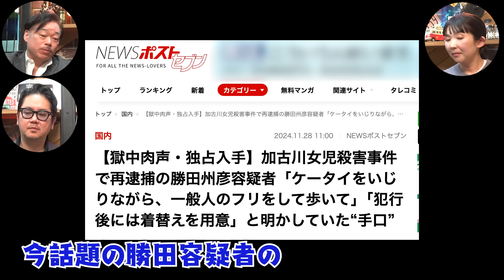No.504 勝田容疑者と獄中文通した記者に聞いた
1月19日㈰　髙橋洋一チャンネルPresentsトークショー2025冬
4組チャンネルのトークショーが一気に楽しめる
音楽フェスならぬ言論系トークフェスです！

元文春記者チャンネルも出演決定！
会場は「東京ビッグサイト」
チケット12月7日より販売開始
全席指定：6,600円

ご来場できない方のために配信チケットもあります
元文春パートのみ視聴：1,100円
イベント通し視聴：3,900円
ぜひお求め下さい！

オンラインサロン第2期生募集はじめました！
会費は2,500円です。
以下よりお申し込み下さい！

甚野記者の最新刊
『ルポ 超高級老人ホーム』（ダイヤモンド社）絶賛販売中！

甚野記者のデビュー作「介護の裏」
お求めはこちらから！

オンラインサロン開設しました！
ぜひご参加下さい！

タレコミ情報募集中！
こちらからお願いします。

【Twitter】@HIRONORIJIN